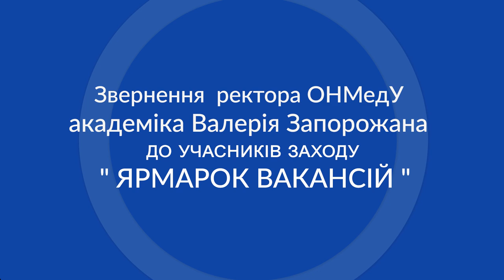Звернення ректора ОНМедУ академіка Валерія Запорожана до учасників заходу «Ярмарок вакансій»